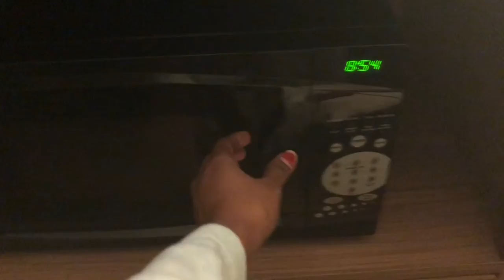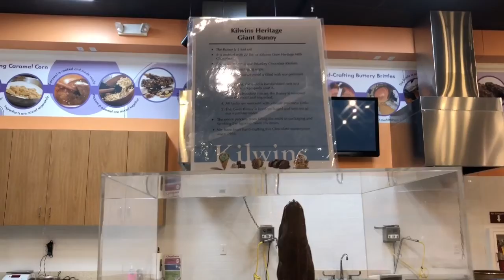TAMIL VLOG WEEKEND TRIP |LAVENDER FARM | CHOCOLATE FACTORY TOUR |USA,MICHIGAN FALL COLORS 2018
hello friends,here is another video of our weekend trip to see the fall colours in michigan.kindly watch the full video and if you like tamil vlog weekend trip,michigan fall colours 2018,petoskey,michigan fall colors,tamil usa vlog kindly click the subscribe button and the like button:)